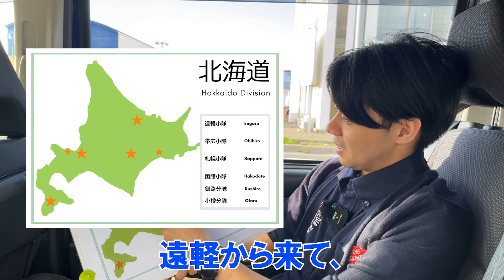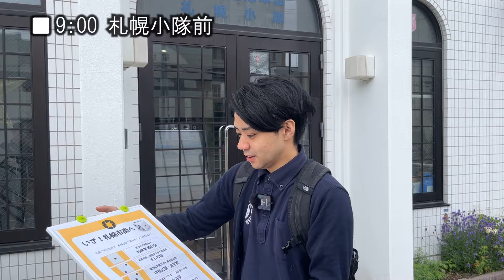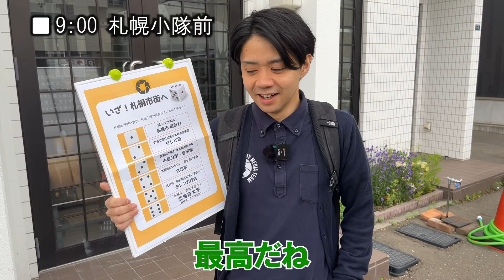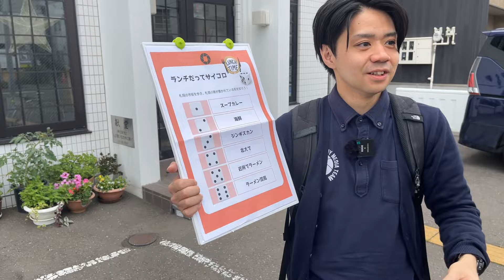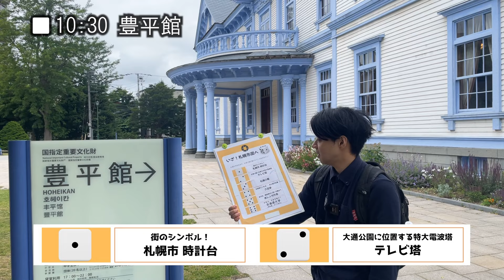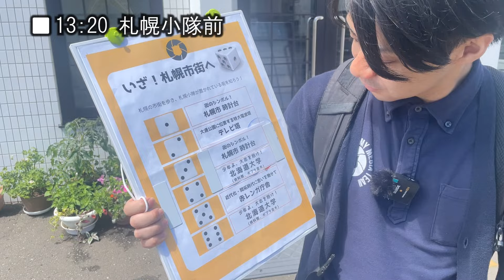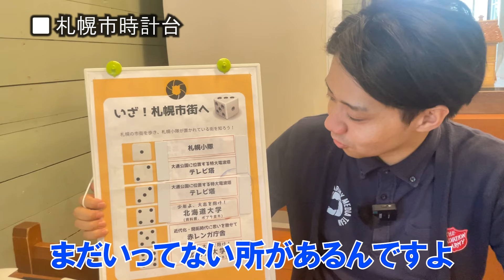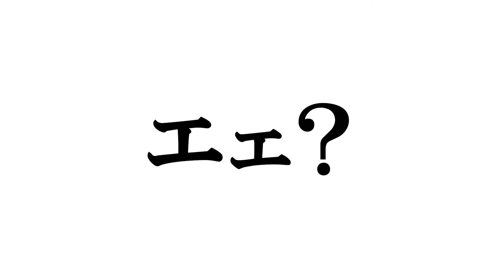【小隊へ行こう！】札幌小隊編：北海道の中心 札幌！北海道ツアー編ついに完結！(第6回)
救世軍メディアチームに新しい指令が下された！
『全国の小隊を取材せよ』

日本全国にある救世軍の小隊(教会)を訪ねてお話を聞かせていただく「小隊へ行こう！」
救世軍って何？小隊って何？ どういう場所にあるの？その疑問にお答えいたします！

北海道連隊ツアー編、ついに完結！！
北海道の行政・経済の中心地である札幌！
今回は遠軽、帯広に引き続き救世軍札幌小隊に伺いました